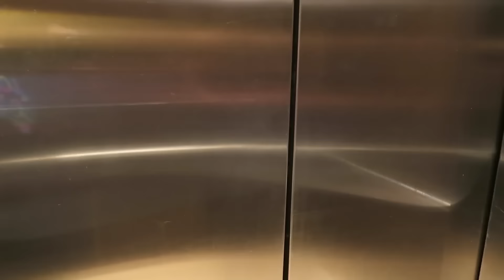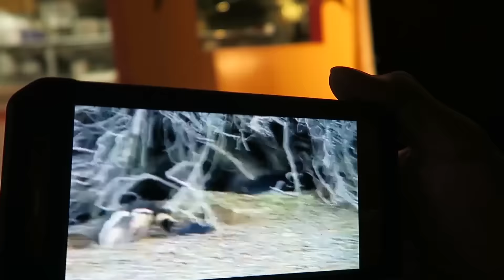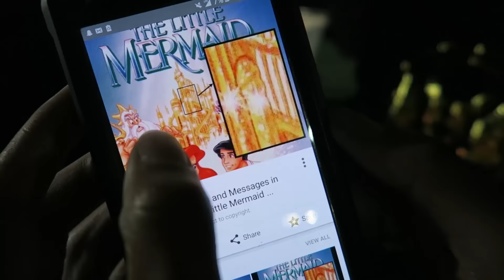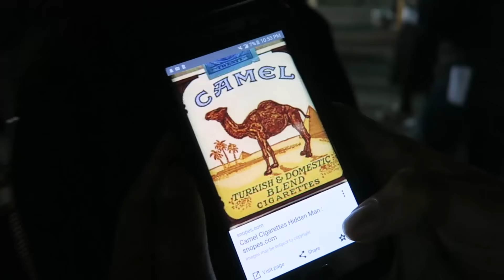TRY AND WATCH THIS WHOLE PENGUIN VIDEO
I dare you to not look away while watching this penguin video